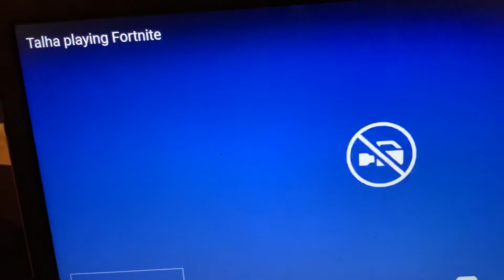The is PS4 and Fortnite